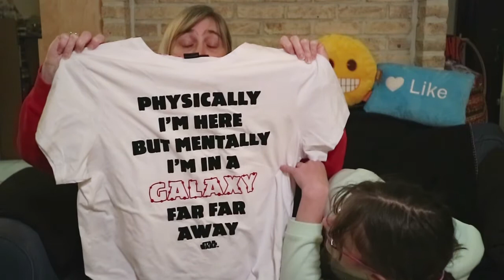Premier Haul Primark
🎁 Voici notre premier Haul de l'année et ont commence avec primark

Fan de Disney c'est le moment ;-)

💝💝 Angels 💝💝

* * * Bon plan ;-) * * *